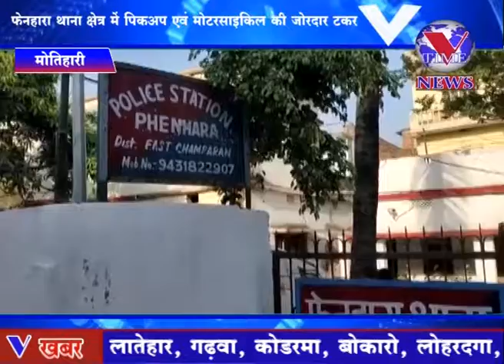फेनहारा थाना क्षेत्र में पिकअप एवं मोटरसाइकिल की जोरदार टकर